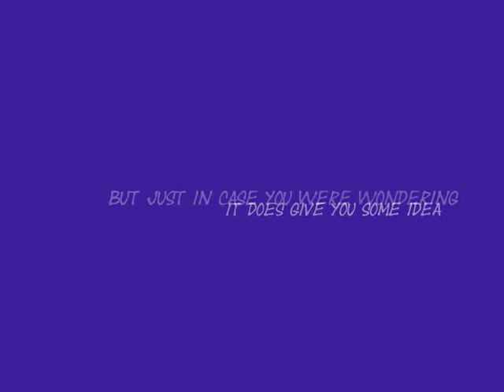Trans Wales Montage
My riding trip to Wales! And my first attempt at a sort of blog-thingy-ma-jig...anyway, yes, have a look see and enjoy.

Music is Sticks and Stones by Jonsi from How to Train Your Dragon and I DO NOT OWN IT. The footage however is mine.